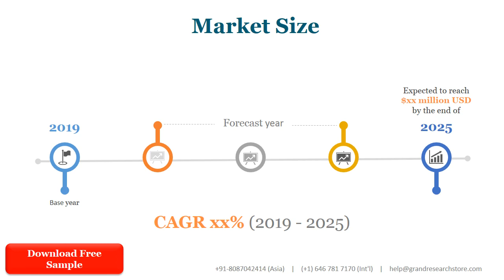Global Food Grade Industrial Gases Industry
The global Food-Grade Industrial Gases market is expected to reach US$ XX Million by 2027, with a CAGR of XX% from 2020 to 2027, based on Research newly published report.